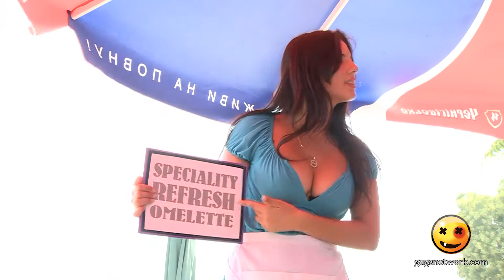Crazy Refreshing Meal! Prank